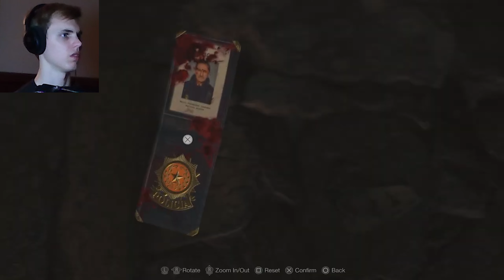I Just Played RESIDENT EVIL 4 CHAINSAW DEMO!!!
Be more part of the community! It's place to have fun talk and make new friends! If your a content creator you will be able to promote your stuff and join contests! If your not a content creator that's fine! You can just chill and relax! It's just a great way to be apart of the community!